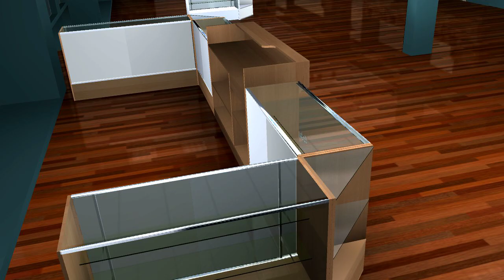Retail Display Counter and Showcase Kiosk .avi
This popular low-priced retail showcase counter setup ships in 2 to 4 days completely assembled and ready for use from the closest of our 3 factory distribution centers. Exceptional quality in 4 durable melamine laminated colors includes everything needed to make a complete 66" x 204" x 88" U-shaped showcase counter setup as shown above (other sizes are also available). Comes complete with 7 total pieces: made up of three 48" length x 18" deep x 38" high full vision showcases, two open front triangular corner cases, one 72" length x 22" deep x 42" high ledge top counter with drawer, and one 70" length x 18" deep x 38" high full vision showcase. All pieces have adjustable shelves, and are made of solid 3/4" thick construction. Showcases have safety-tempered glass and include locks installed in white hardboard sliding doors (west coast factory has matching panel doors). When your order arrives simply place showcase counters side-by-side to create a U-shaped floor arrangement. Ships by truck-line for curbside delivery.